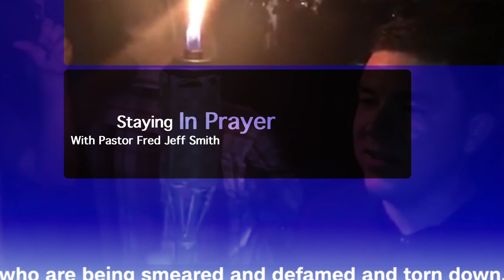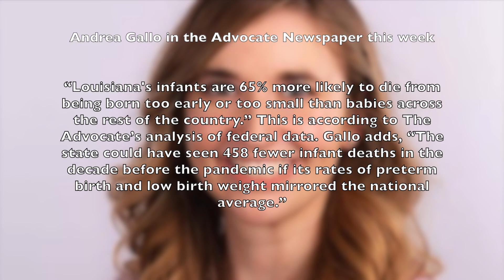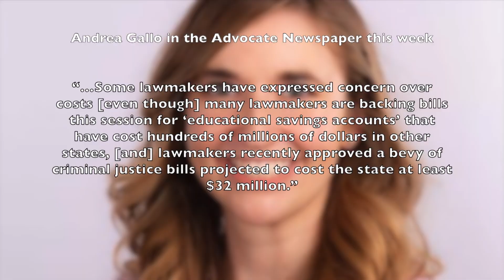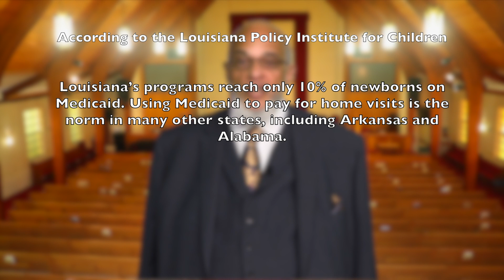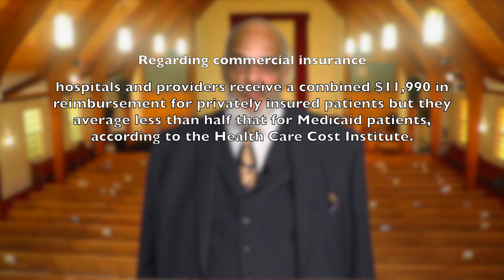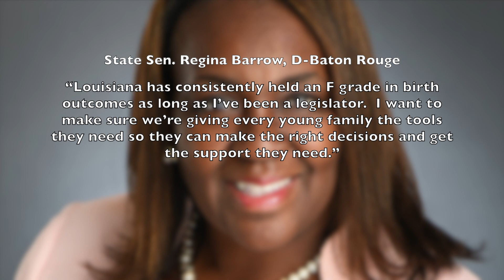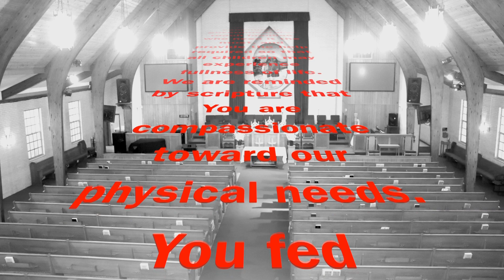Staying In Prayer April 24th 2024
Louisiana’s Infant Mortality Rate and how we should respond